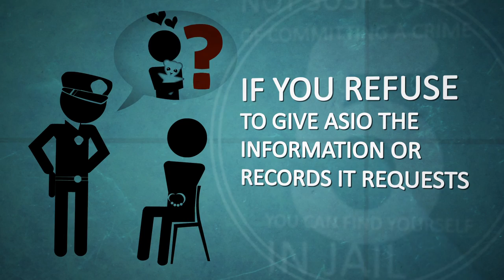The Case for - REPEALING SPY AGENCY POWERS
UNSW Scientia Professor George Willams highlights 5 things you should know about Australia's new anti-terrorism laws.